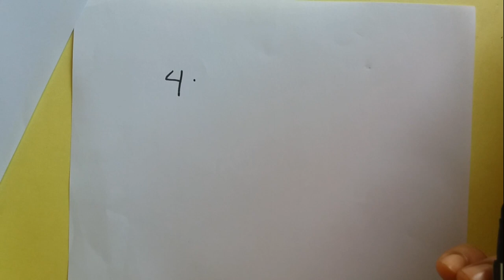How to Draw a Colourful Kite by Number 4 Step by Step/Learning Drawing by Easy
paint
arts
painting
abstract art
art prints
modern art
contemporary art
art museum
artwork
painting art
art gallery
paint art
gallery
art websites
african art
oil painting
artist
fine arts
artwork for sale
modern artwork
art online
modern paintings
museums
buy art
contemporary artwork
artwork online
art for home
art drawing
art museums
art shop
contemporary artist
the art
landscape art
contemporary painting
artwork for home
fantasy art
art gallery website
home painting
fine arts museum
art exhibition
abstract artwork
painting gallery
still life painting
art sites
picasso art
art center
decorative arts
gothic art
art m
american artists
art news
art's
large canvas art
cheap canvas art
cheap wall art
gallery art
framed art
framed prints
modern art prints
contemporary wall art
art show
abstract art for sale
art dealer
oil paintings for sale
framed art prints
printers on sale
wall art prints
abstract canvas art
original art for sale
art prints for sale
paint online
art shows
canvas art for sale
art collection
wall prints
a art
abstract wall art
cheap art
african american art
original paintings for sale
buy paintings online
framed artwork
canvas artwork
canvas art
museum of fine arts
modern art for home
contemporary art prints
cheap art prints
abstract art paintings
modern art paintings
buy original art
original artwork
buy printer
oil painting reproductions
art work
arrt login
art for sale by artist
moma art museum
free art museums in nyc
museum of modern art events
art artwork
arr website
of art
art news uk
art of online
art work sites
srt site
what are
the artworks
art and painting websites
artwork store
musuem of fine arts
arty artist
de art
arte web
arts on site
page art
museum of fine arts hours
art d
usa artists
museum of modern art nyc hours
art van
artists web
wwwart
art in home
art and pictures
artwork online canada
original contemporary art
art and c
drawing
Idea
painting
drawing websites
draw online
drawing pad
sketch
drawing apps
drawing ideas
pencil drawings
drawing sites
art drawing
drawing tools
pencil drawing
sketch drawing
online paint tool
sketch art
online drawing tool
pencil sketch
digital drawing
funny drawings
online sketch pad
online drawing pad
drawing painting
drawings to draw
hand drawing
to draw
sketch online
computer drawing
online drawing websites
drawing notepad
sketch website
online drawing program
computer sketch pad
computer drawing pad
line drawing
art drawing online
sketch drawing online
art and drawing
drawing editor
sketch tool
cartoon drawing
drawing software
pencil sketch drawing
draw it
doodle pad online
digital sketch pad
doodle drawing
sketch painting
online drawing app
digital drawing online
drawing programs
cool drawing websites
realistic drawings
drawing and painting
make a drawing
drawings of people
draw on screen
drawing book
drawing download
sketch painting online
sketch and draw online
free drawing websites
drawing app download
how to draw
easy drawing apps
what to draw app
best draw site
computer drawing
draw on webpage
best drawings to draw
free drawing tool
google draw
in the drawing
drawing and design
pastel drawing
online art programs
google drawing game
pictures to draw
draw in browser
free online drawing games
animal drawings
drafting software online
how to draw websites
how to draw cartoons
easy drawing online
drawing game app
drawings to draw easy
landscape drawing
drawing application
perspective drawing
drawing tips
quick draw app
sketch drawing program
website sketch online
draw io
face drawing
online design tool
draw on pictures online
what is drawing
drawing instructions
simple drawings to draw
how to make drawing
computer art apps
how to draw on a computer
virtual drawing pad
easy drawing of computer
free online drawing software
how to draw a dragon
now draw
website where you can draw
sketch maker app
guess my drawing
online sketch board
how to draw a computer
how to draw apps
how to draw online
car drawing
easy drawing software
easy draw tool
anime drawings
online drafting tool
horse drawing
draw that thing
how to draw people
sketch program free
quick draw
sketch and paint online
draw with google
sketch pad for laptop
basic drawing program
free online drawing tool
drawing pad free
you draw
online paper to draw on
eye drawing
mobile drawing website
tree drawing
paint pad online
simple drawing tool
pencil portrait drawing
your drawing
quick sketch online
drawing tools for pc
a drawing
digital sketch online
how to draw eyes
sketch art drawing
drawing pad game
draw a
drawing photos
online tool for drawing
drawing programs for pc
drawing game download
online art software
drawing programs for windows free
scratch pad online
cool quick drawings
drawing apps for pc free
sketch design online
computer drawing easy
drawing drawing
free drawing sites
drawing guessing game
easy doodles to draw
things to draw on the computer